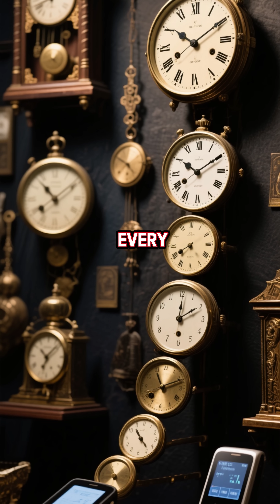The Medieval Inventions That Still Power Our World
From water mills to mechanical clocks, medieval engineers built machines so advanced that their designs still power the modern world. Long before the Industrial Revolution, these early inventors turned rivers, wind, and gears into forces of progress. Discover how medieval machines shaped the foundation of engineering, science, and everyday life.